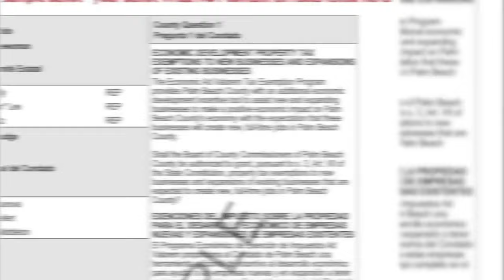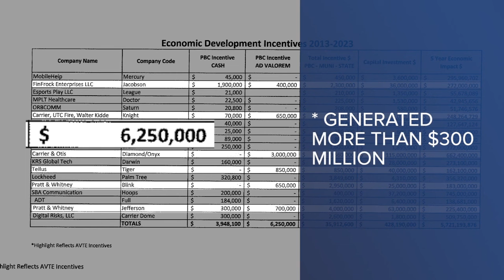Confused about Palm Beach County's ballot question? Here's what it means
With Florida's election primary just days away, WPTV is helping you sort through the confusion over the one question on the ballot in Palm Beach County. Voters will have to decide whether they support tax breaks for new and expanding businesses.